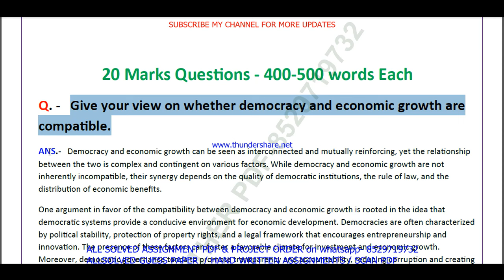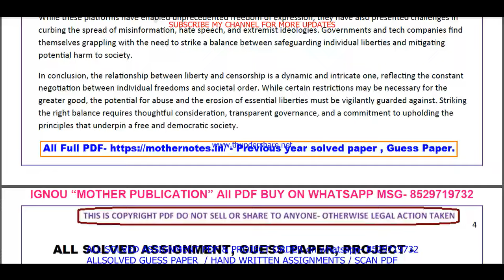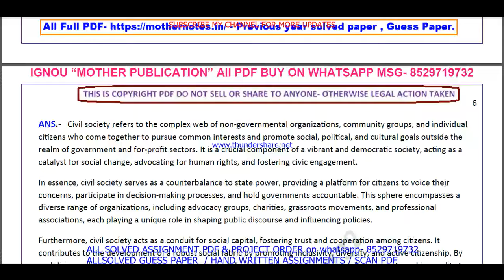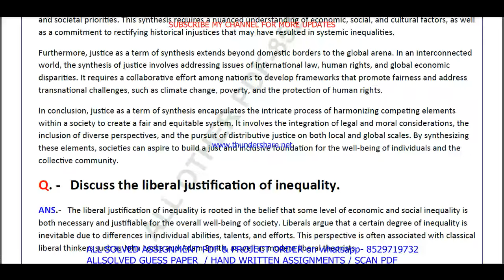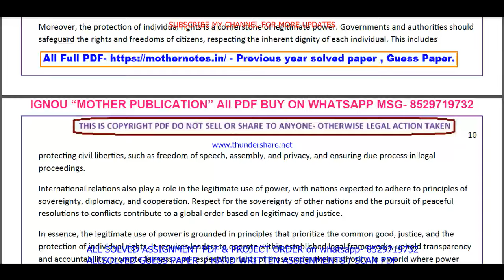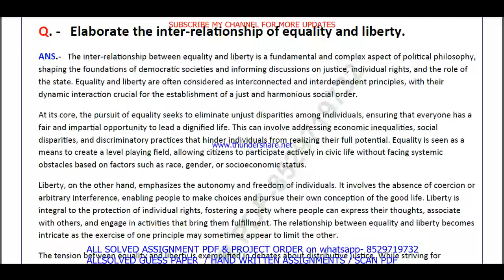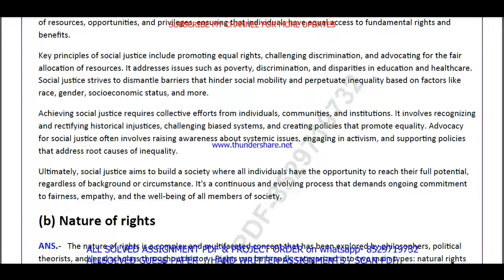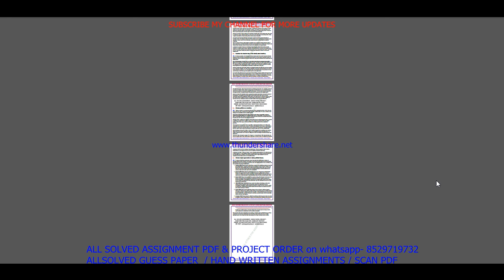BPSC 131 important questions with answer in English | bpsc 131 Previous Year Question Paper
Master Your IGNOU BPSC 131 Exam with Solved Previous Year Papers (English Medium)
Feeling anxious about your IGNOU BPSC 131 exam?
This video is your one-stop solution! Gain confidence by reviewing actual IGNOU BPSC 131 question papers from previous years, completely solved and explained in English.
In this video, you'll get:
• A comprehensive walkthrough of a past BPSC 131 question paper
• IGNOU BPSC 131 students appearing for their upcoming exams
Don't wait! Watch now and ace your IGNOU BPSC 131 exam!
Plus, in the comments section below, you'll find:
• A community of fellow IGNOU BPSC 131 students to connect and share doubts

Searchable keywords -

BPSC 131 important questions with answer in English,
bpsc 131,
bpsc 131 important questions in English,
ignou bpsc 131 previous question papers,
ignou bpsc 131 important questions,
bpsc 131 previous year question paper 2024,

bpsc 131 previous year question paper solved English,
bpsc 131 previous year question paper English,
bpsc 131 study material,
bpsc 131 important question with answer,
BPSC 131 Previous Year Question Paper Solved in English,
bpsc 131 previous year question paper ignou,
bpsc 131 previous year question paper solved,
bpsc 131 previous year question paper English medium,
bpsc 131 question paper 2024,
bpsc 131 previous year question paper with answers,

bpsc 131 question paper in English,
bag previous year question paper in English,
bpsc 131 important questions for exam,

Other keywords
bam question paper pdf download,
ignou bam guess paper in English,
bpsc 131 books in English,
bpsc 131 classes,
bpsc 131 full class in English important questions,
bpsc 131 exam notes in English,
bpsc 131 guides in English,
bpsc 131 classes in English,
bpsc 131 in English,
bpsc 131 class unit in English,
bpsc 131 class unit in English 2024,
bpsc 131 full class in English,
bpsc 131 exam questions with answers,
bpsc 131 exam solved question paper,
bpsc 131,bpsc 131 question paper,

# tags